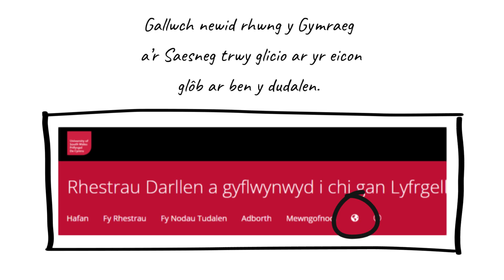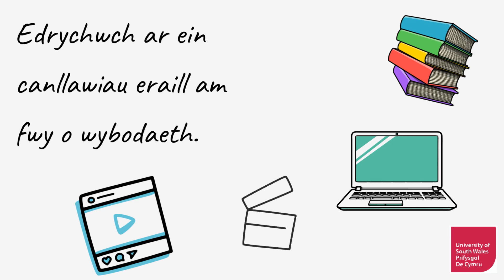Canllaw cyflym i ychwanegu eich offeryn nodau tudalen